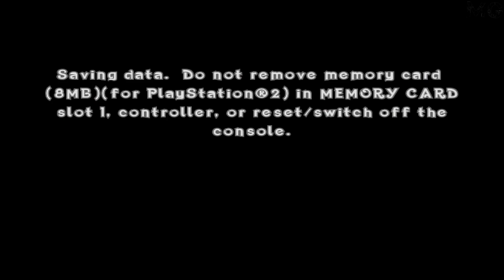Crash Of The Titans Episode 18 War Of The Whirls